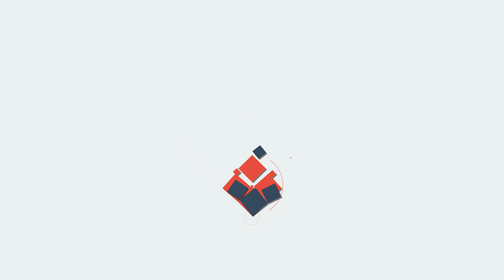Keralaഞെട്ടിത്തരിച്ച് പോലീസ്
മോശക്കാരായി പെരുമാറുന്ന പോലീസ് ഉദ്യോഗസ്ഥര്‍ക്കെതിരെ കടുത്ത നടപടിക്ക് സര്‍ക്കാര്‍ തയ്യാറാവണമെന്നും  ആവശ്യപ്പെട്ടു.